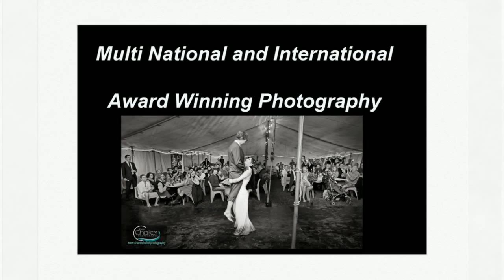Weddings By Shane Chalker Photography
This video showcases some of Shane's Wedding Photography.